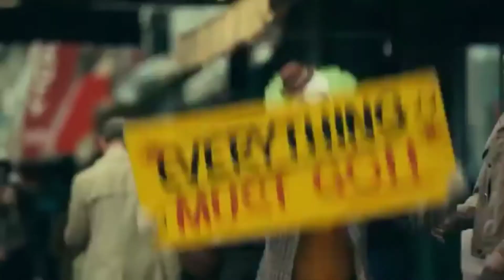REBELLION-LINKINGPARK MUSIC VIDEO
"Rebellion" is a song by American rock band Linkin Park. The song was originally recorded by the band for their sixth studio album, The Hunting Party, where it
Lyrics
We are the fortunate ones
Who've never faced oppression's gun
Imitations of rebellion….